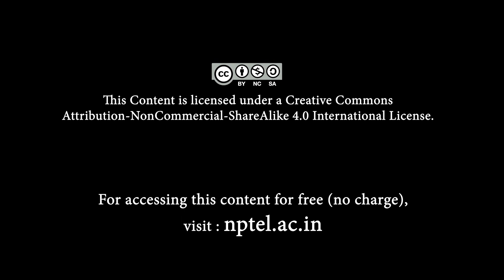Introduction to Lean Construction - Course Introduction video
Lean Construction Management is a radical shift from traditional construction management. It is an adaptation of Lean Manufacturing principles to the construction realm. The lean approach seeks to improve project delivery by minimizing waste and maximizing value to the customer. This course has been designed to impart the key concepts, tools, and practices to Civil Engineering Senior Level under-graduates, post-graduate students, and Faculty as well as practicing engineers, architects, and managers/ consultants.